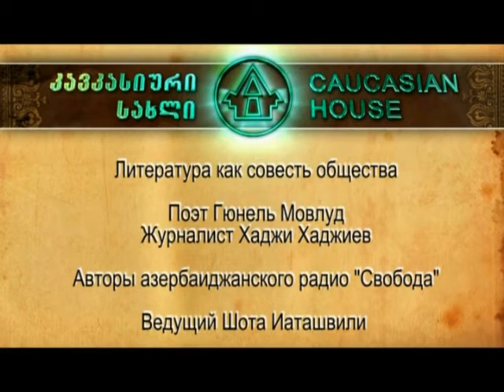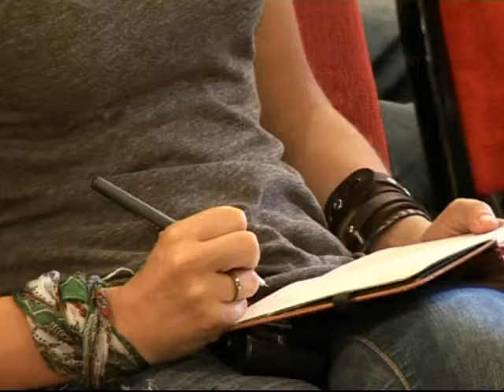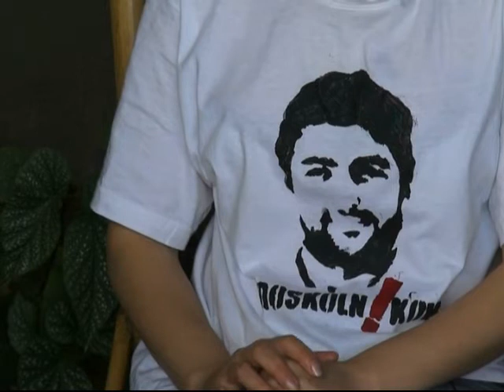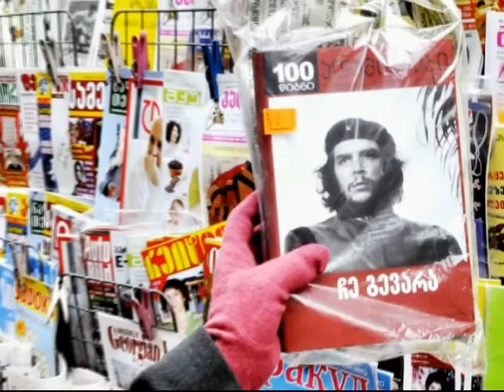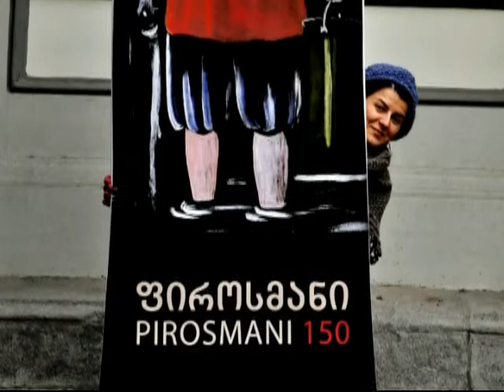Caucasian House Internet Diary Membrane 3 Jule 2013